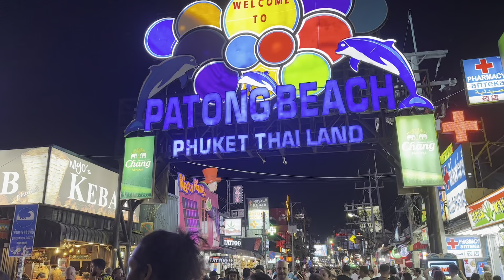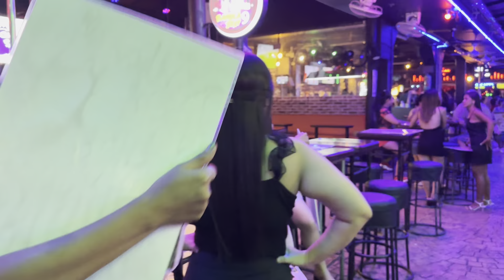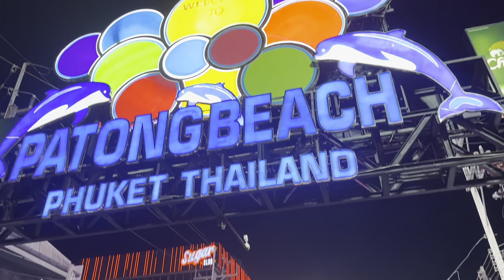Patong Beach - Bangla Road Phuket- Thailand thailand phuket patong travel bkk ladyboy #2023